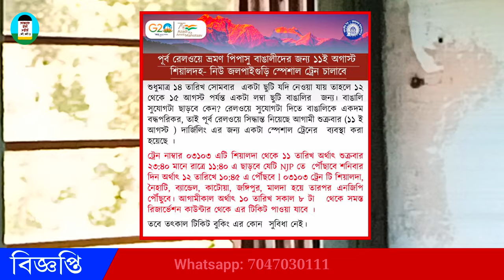মালদা থেকে পাহাড় যাবার স্পেশাল ট্রেন | Special Train Between Sealdah New Jalpaiguri | Malda Town